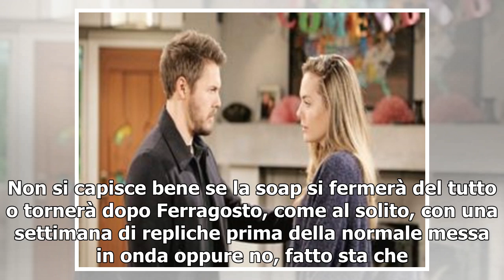BEAUTIFUL/ Anticipazioni 24 e 21 giugno 2019: un altro matrimonio in arrivo!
L’estate è iniziata oggi e il matrimonio di Hope e Liam non sarà l’unico che Beautiful ci regalerà in queste settimane. Prima della pausa di agosto, la soap americana potrebbe portare all’altare un’altra coppia tra una guerra e l’altra. Ma di chi si tratta? Ma di quella formata da Thorne e Katie. I ...